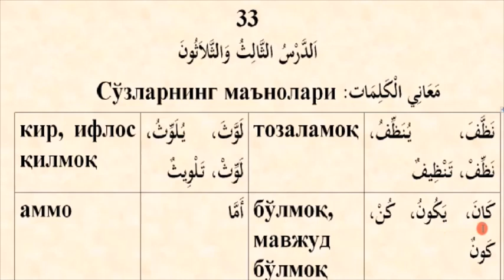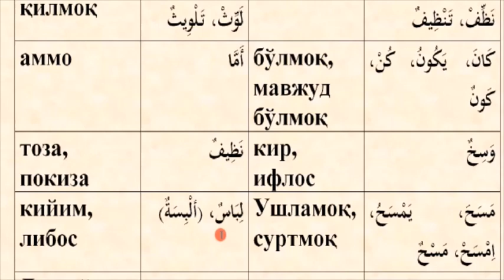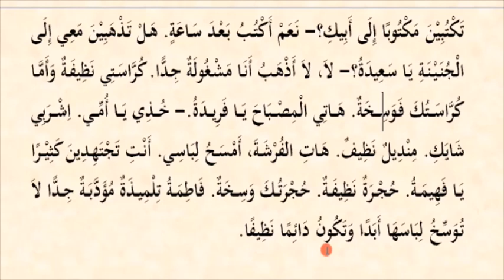Mabdaul qiroa (1-qism) 33-dars